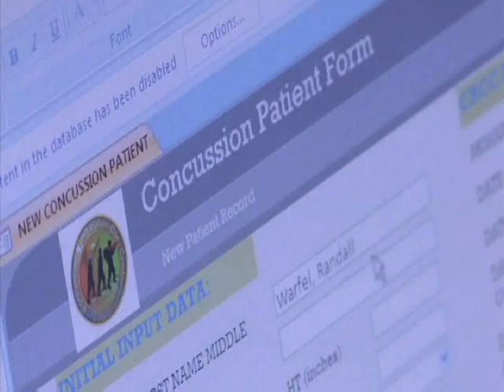Marine returns to the fight thanks to concussion clinic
Hundreds of Marines have returned to duty after suffering serious head injuries thanks to medical personnel at Camp Leatherneck, Afghanistan. Petty Officer Dustin Diaz spent time with one of these Marines and shares his story.